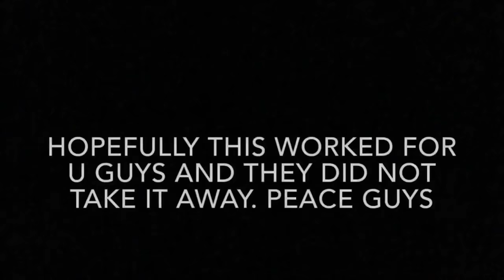How to always win in pigeon cup pong (NOT CLICKBAIT) (HACKS) (CHEATS) ( MUST WATCH)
Hopefully this still works and it is not patched. But if it is I’m so sorry guys. But please still drop a like for us trying.